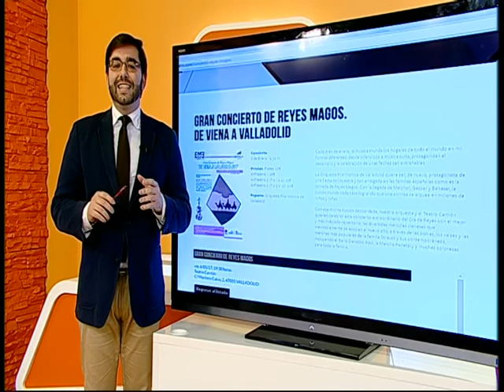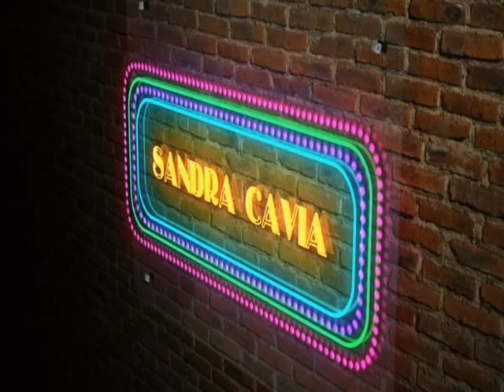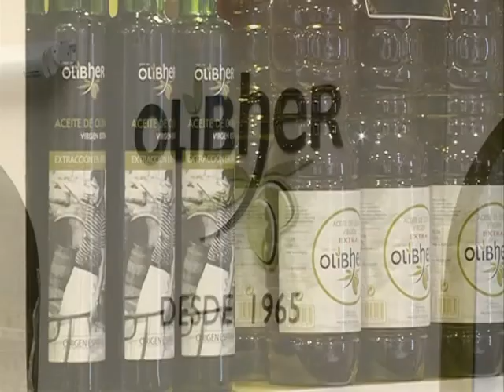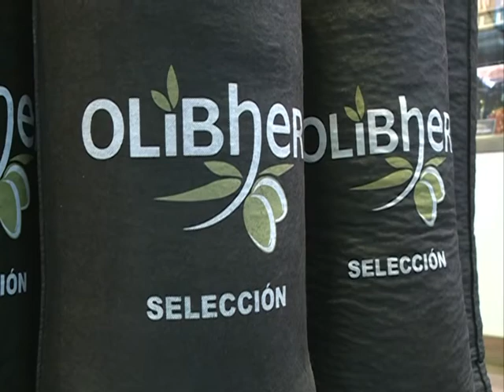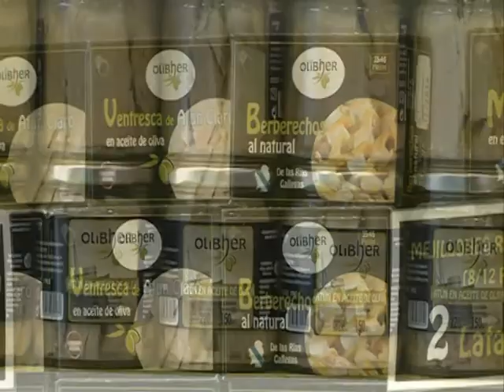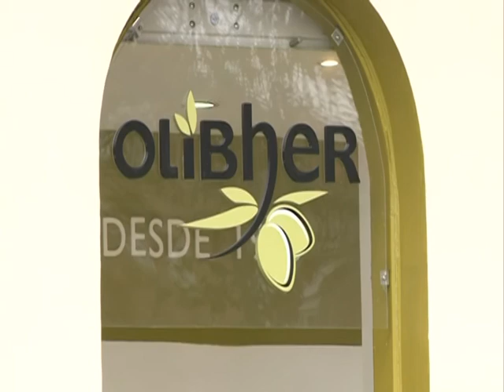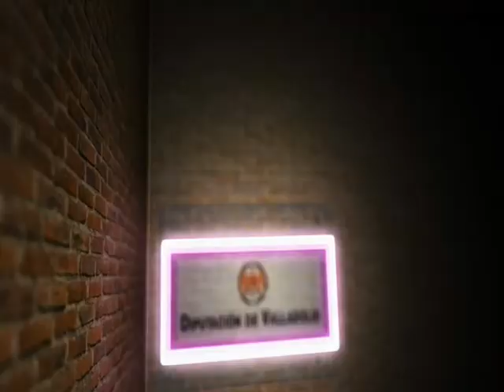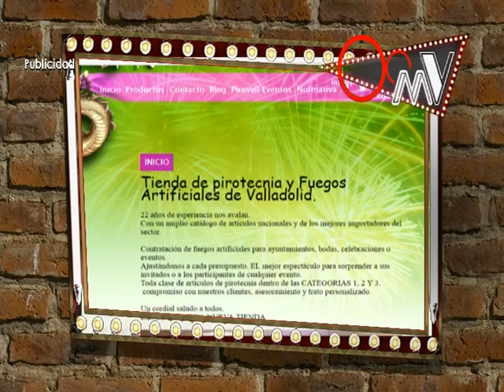Primera parte 8 Magazine Valladolid Miércoles 21 de Diciembre de 2016